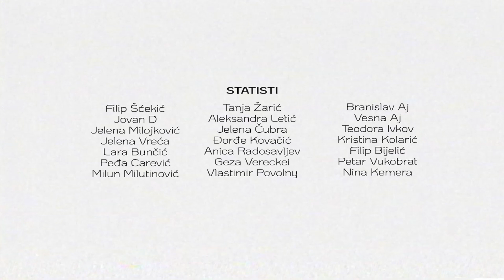PRVI POLJUBAC | FIRST KISS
Directing, screenwriting, production, costume, set design, postproduction:
Stanko Gagrčin

Actors:
Hana Roš, Luna Radoman, Vera Ostojić Hrćan, Anka Popović, Marina Cinkocki, Livia  Banka, Stefan Basarić, Dejan Đolović, Teodora Ivkov, Petar Vukobrat, Filip Bijelić, Vlastimir Povolny, Milun Milutinović.

Camera:
Vladimir Aj

Camera  assistants:
Ankica Mićašević, Dragan Đekić

Sound:
Luka Jovanović, Vladimir Rašković

Light design:
Branislav Milinković

4bstr4ck3r - Balkana
MWE - Halay
Gogofski - Snoshti Te Prativ
The Underscore Orchestra - Versipelis Solo Dance Piece
Jurica Jelić - Slaves to the rain

Extras:
Filip Šćekić, Jovan Dragojlov, Jelena Milojković, Jelena Vreća, Lara Bunčić, Peđa Carević, Tanja Žarić, Aleksandra Letić, Jelena Čubra, Đorđe Kovačić, Anica Radosavljev, Geza Vereckei, Branislav Aj, Vesna Aj, Kristina Kolarić, Nina Kemera

Special thanks to:
Firchie Think Tank Studio, Novi Sad
Serbian National Theater, Novi Sad
Amusement park on Evropa Boulevard, Novi Sad
Hairstudio "Contessa", Čurug
Radmila Topalov
Vesna Vojvodić
Bojana Nikolić